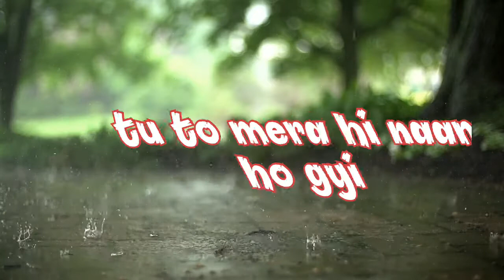tu chale | arijit singh & Shreya ghosal | love song